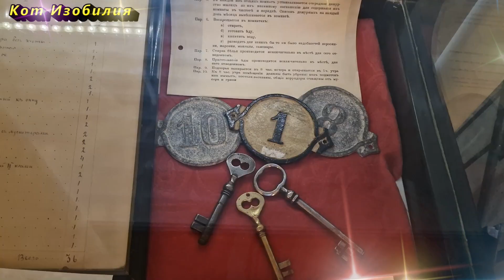Не храните эти вещи у Себя в доме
Нужно пристально следить за энергетикой жилья, вовремя проводить чистки и придерживаться правил, о которых Я Вам сегодня расскажу, чтобы не допустить негатив в Свой дом.